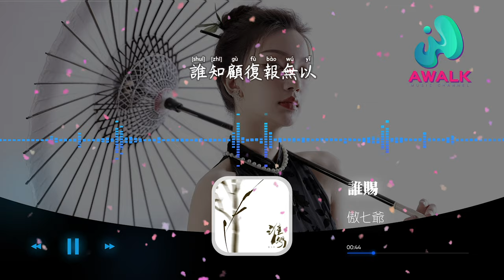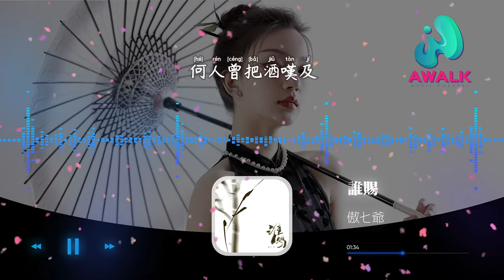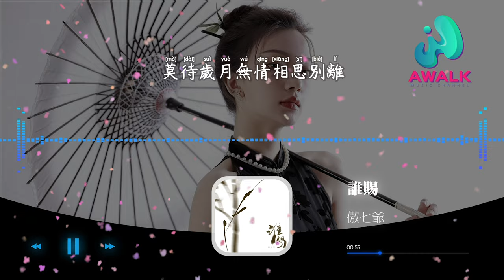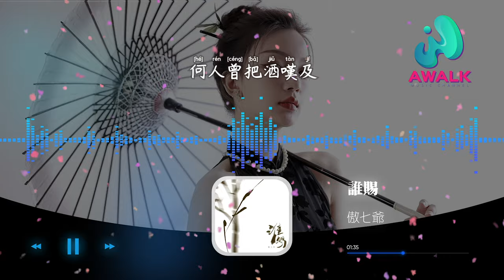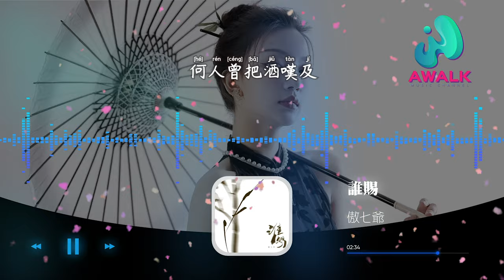傲七爷 - 谁赐『品人间深情悄无息，何人曾把酒叹及。』【动态歌词 | Pinyin Lyrics】【十二月新歌】【AWALK MUSIC】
傲七爷 - 谁赐『品人间深情悄无息，何人曾把酒叹及。』 | 新歌不重复 | 不间断播放 | 2022新歌推送 | 抖音十大热门歌曲 | 最火最热门洗脑抖音歌曲
（匠心音乐）抖音歌曲排行榜
▶︎微信：awalkmedia

欢迎点歌

▶︎作品介绍
作曲：任天宇
作词：任天宇
原唱：傲七爷
演唱：傲七爷

▶︎歌词在下面
世间仅此一份情
朝朝兮 暮暮兮
亦无言语亦无渝移
谁知顾复报无以
只相伴 便足矣
莫待岁月无情相思别离
总日日夜寝早起
银丝已 渐渐密
惟有真情惟有光阴去
是时展翅行千里
经寒风 历苦雨
乡关只冬夏 无春秋两季
谁赐我三千锦衣
谁赐我故里往昔
品人间深情悄无息
何人曾把酒叹及
何人曾感朝念夕
秋风起岁月又下笔
总日日夜寝早起
银丝已 渐渐密
是时展翅行千里
经寒风 历苦雨
谁赐我三千锦衣
谁赐我故里往昔
何人曾把酒叹及
何人曾感朝念夕
谁赐我皓月千里
谁赐我万丈鹏翼
未尝入浮云旧梦里
何人曾踽踽独行
何人曾茕茕孑立
此一生昊天罔极

♪ 音乐宣传

♪ 音乐发行

00:00:00  傲七爷 - 谁赐 ♪ AWALK MUSIC ♪
00:01:20  副歌 (Chorus)